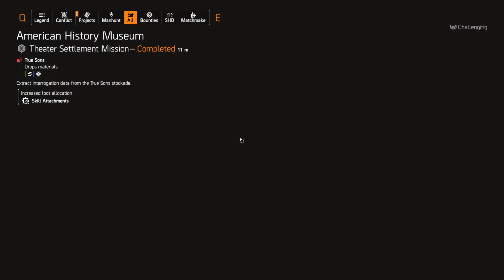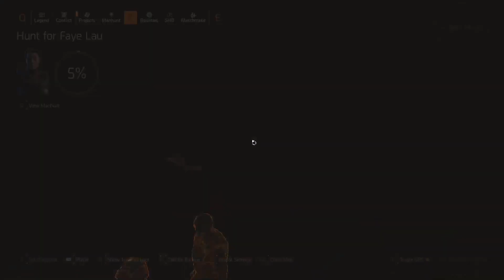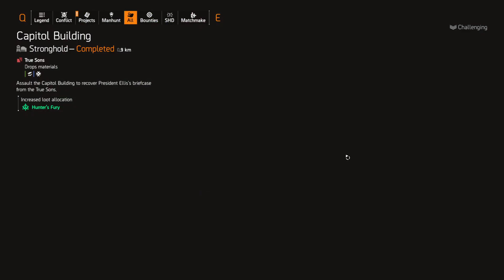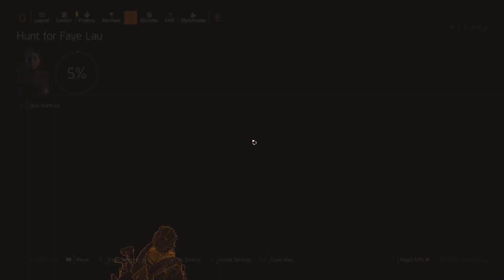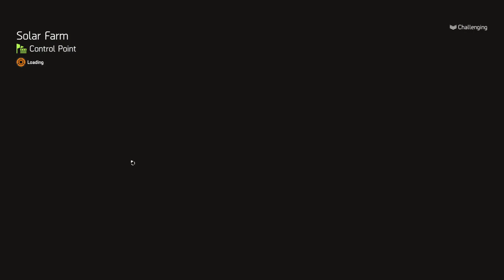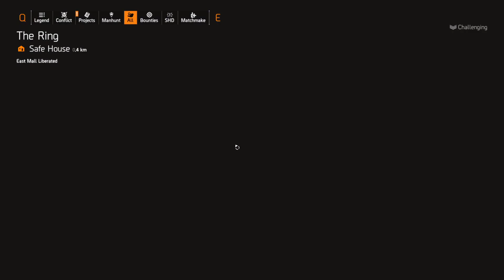Tom Clancy's: The Division 2